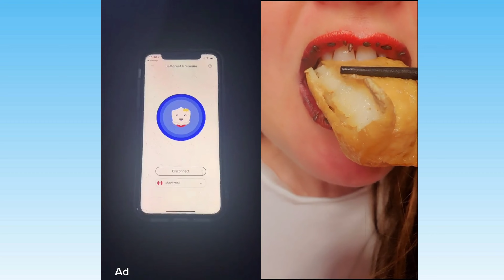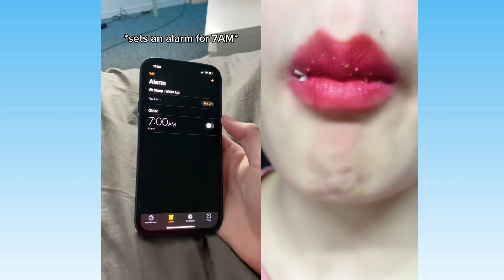👄 ASMR Satisfying Eating 👄 Text To Speech || @Luke Davidson || POVs Tiktok Compilations 2023 #16